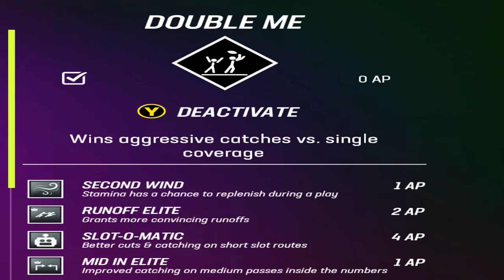Campus Hero Champion Michael Crabtree Is Unstoppable On The Ravens Theme Team! | Madden 23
Ravens Theme Team adds five new players from Campus Hero's Promo.
LTD Campus Hero Ricky Williams, Campus Hero Champion Michael Crabtree, Campus Hero Derick Mason, Campus Hero Mark Ingram, and Campus Hero Haloti Ngata joins 50/50 Max Ravens Theme Team.
Madden 23 Gameplay in four Head 2 Head online games.
Madden 23 H2H Next Gen Gameplay – RAVENS THEME TEAM Update Ultimate Team EP2
 @Baltimore Ravens

🔊Beats in the video is by MicoOnTheTrack please go check out the channel if you enjoy the beats

LEGENDS SHOCKEY, MCALISTER, AND LTD CLAY MATTHEWS COMING! | MADDEN 23 ULTIMATE TEAM

WE NEED MAKERIGHTS! COMP PASS REWARDS INFO! THIS IS BAD! | MADDEN 23 ULTIMATE TEAM

madden,zirksee,madden 23 best tips,madden 23 tips,mut 23,madden 23 ultimate team zirksee,madden 23 pack opening,madden 23 ultimate team packs,madden 23 ultimate team info,madden 23 ultimate team,madden 23,madden 23 news,WE NEED MAKERIGHTS! COMP PASS REWARDS INFO! THIS IS BAD! | MADDEN 23 ULTIMATE TEAM,tesla,amazon,madden 23 comp pass glitch,madden 23 comp pass issues,madden 23 issue,madden 23 glitch,madden 23 competitive pass rewards,madden 23 makeright

THE BEST FREE 87 OVERALL CAMPUS HEROES TO PICK! | MADDEN 23 ULTIMATE TEAM

ALL CAMPUS HEROES PLAYERS, SETS, AND SOLOS REVEALED! 89 SPEED CRABTREE + DERRICK JOHNSON | MADDEN 23